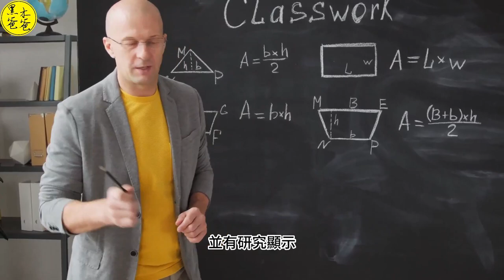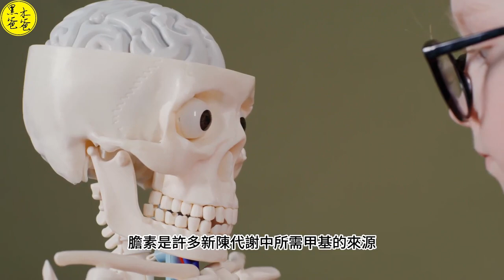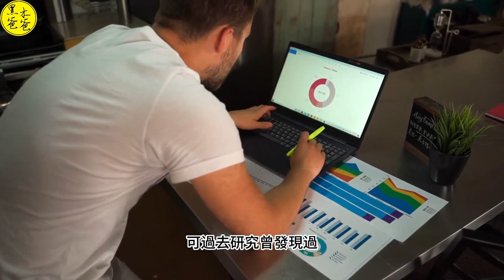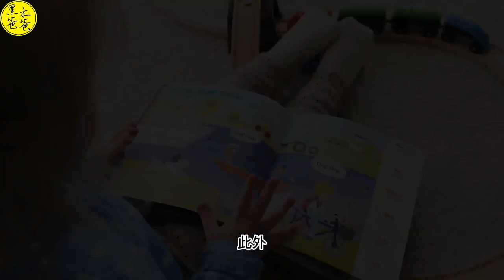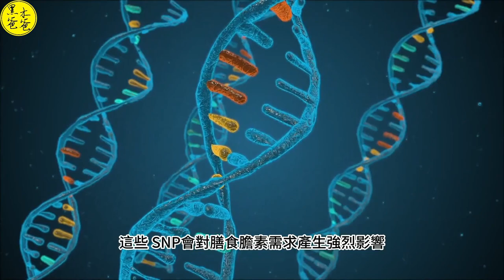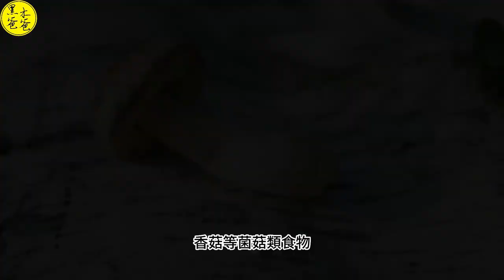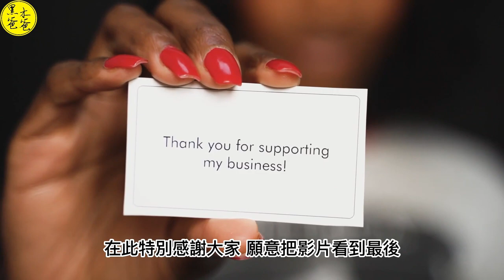維持細胞膜完整 膽素 (膽鹼)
1862年，
德國的Adolph Strecker發現膽鹼。

1865年，
德國的Oscar Liebreich發現神經鹼，
其後被證明就是膽鹼。

1867年，
德國化學家Adolf von Baeyer合成了乙酰膽鹼。

1899年，
英國科學家發現動物（狗、貓、兔）的腦脊液含降低血壓的物質，
確定為膽鹼，
其降壓作用可被阿托品所阻斷。

1900年美國華盛頓的Reid Hunt在腎上腺找降壓物質，
認為也是Mott和Halliburton發現的膽鹼。

膽素為飲食營養素成分，
於維持細胞膜結構完整性，
甲基代謝，
膽鹼性神經傳遞，
跨膜信息，
脂質和膽固醇運 輸代謝扮演重要角色。
 膽素營養生化功能與甲硫胺酸代謝
循環相關營養素如葉酸、
維生素B12 及甜菜鹼有交互作用影響性。
 飲食膽素主要結合於卵磷脂中。